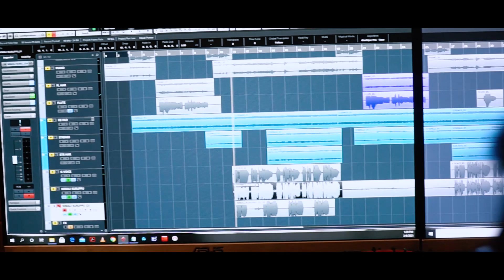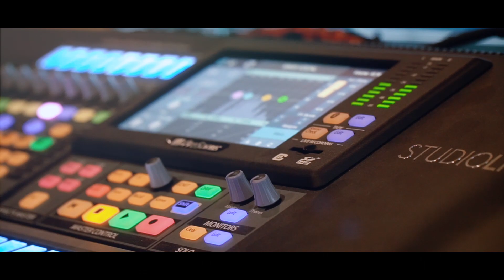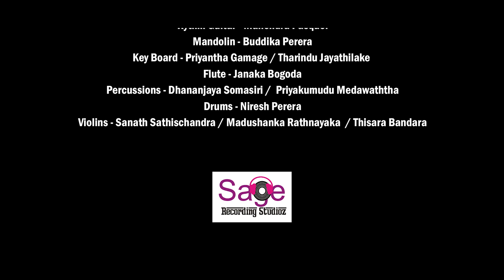Nimali Kuruppu New Song "Hiru mala pipi" හිරු මල පිපී ( Music by Darshana Wickramatunga )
හිරු මල පිපී
පරවෙලා යන සැදෑවේ..
වවුලන් නෙතු පියන් සලා
බලයි කොතරම් සොඳුරුදැයි..
අඳුර සොඳුරුදැයි..

අහස ගුගුරයි
මගෙ සුසුම් හඬ පරදවා...
වහල ගෙපැලේ
හඬයි තනියට
කඳුළු වගුරා රෑ පුරා...

පැතුම් ඉහිරුනු
වසන්තේ කඳුලක් වෙලා...
හිඳී තවමත්
ඔබෙ සුසුම්
මා නෙතු අගට වී සැඟවිලා...

"Hiru mala pipi"

Artist : Nimali Kuruppu
Lyrics : Pradeepa Samarasinghe

Music tracks Recorded Mixed & Mastered by Sandaru Gamage @ Sage  StudioZ

Video Production  : Lashan Sanjeewa (Art Part Factory)
Special thanks to Janani Indira Peiris

Orchestra
Lead guitar    : Mahinda Bandara
Bass Guitar   : Sangeeth Wickramasinghe
Rythm Guitar : Mahendra pasquel
Mandolin        : Buddika Perera
Key Boards    : Priyantha Gamage /
                           Tharindu Jayathilake
Flute                : Janaka Bogoda
Percussion    : Dhananjaya Somasiri / Priyakumudu Medawaththa
Drums             : Niresh Perera